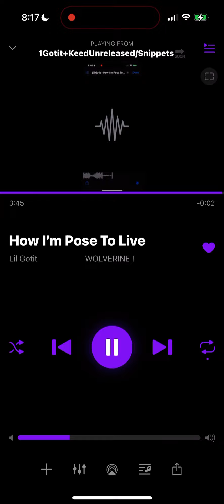Lil Gotit - How I’m Pose To Live *Leak*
HOUSE IN THE HILLS